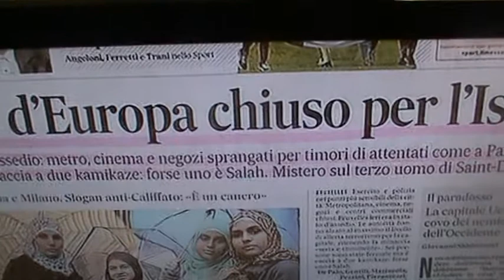Rifugiato politico-Gabriele Sandri-Alain Minc-costituzione italiana/JP Morgan